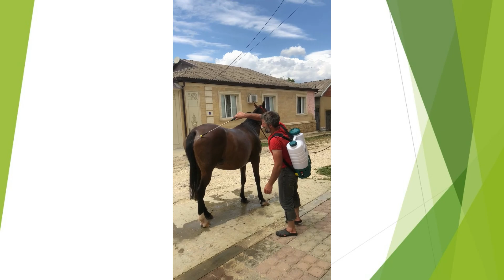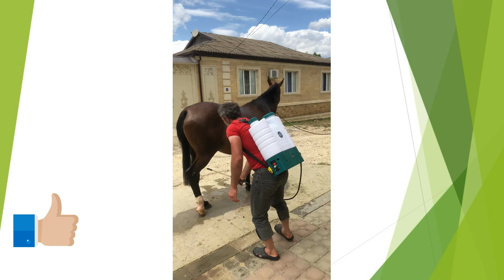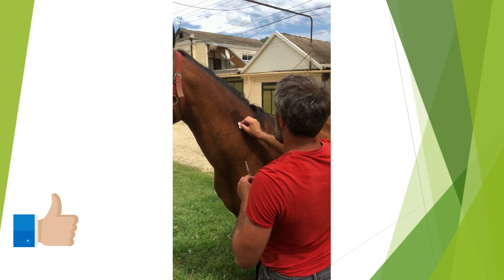Лейла поранила ногу. 241. Дагестан.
Это видео о том как я ухаживаю за моими лошадьми.